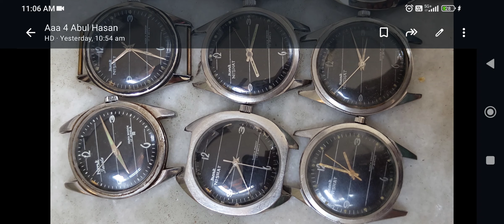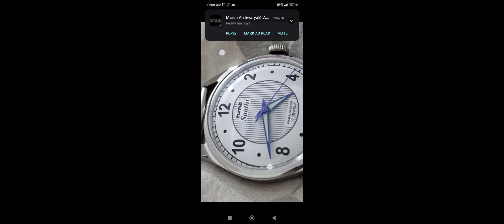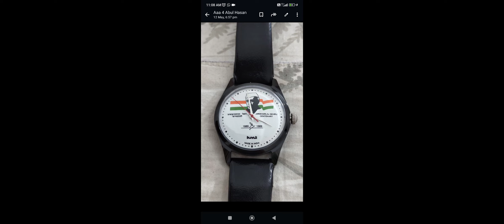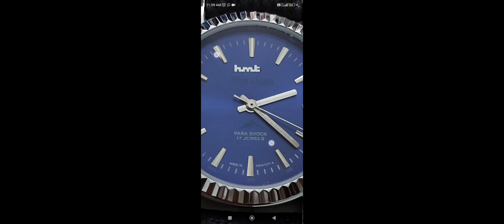15 May 2024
hfd special watches HMT winding watches HMT top 10 watches HMT NOS condition watches HMT with box the original D original D original HMT watches HMT Kohinoor HMT Vijay hmd Sona HMT Janata HMT pilot hmd Nishad HMT ladies watches hmtgents HMT sports watches HMT automatic watches my father's HMT watches my mother's ladies HMT watches world famous HMT company in India my favourite HMT watches